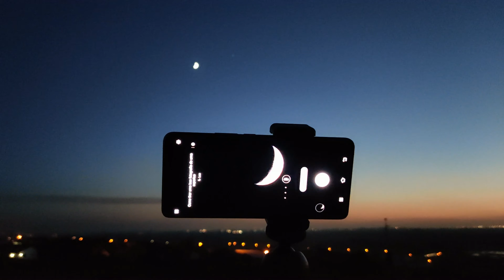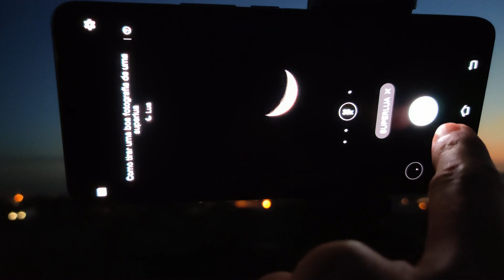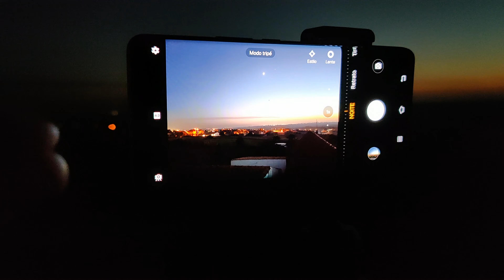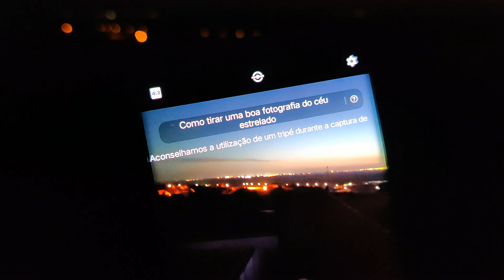🌙 MODO SUPER LUA [ 60x zoom ] Vivo IQOO 5 PRO! INCRÍVEL!😮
💥💥 QUER GANHAR o NOVO Smartwatch Xiaomi Amazfit GTR 2?
👇 ACESSE O INSTAGRAM DO CANAL E CLIQUE NO LINK DA BIO PARA PARTICIPAR
►► LINKS de COMPRA e INFORMAÇÃO ÚTIL em BAIXO ◄